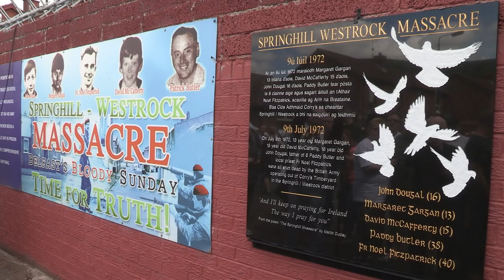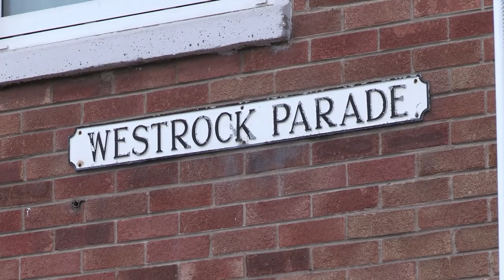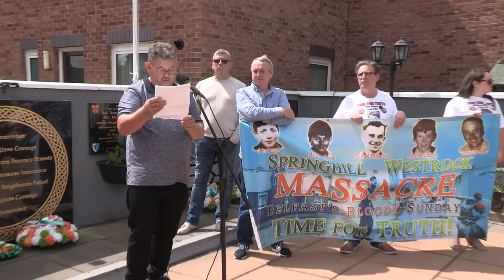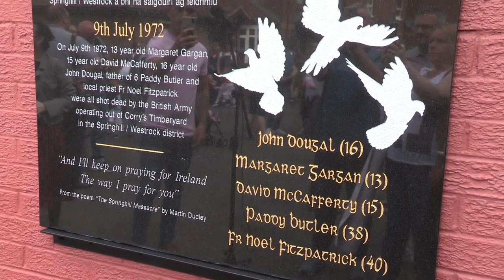Springhill/Westrock Massacre Rally - The truth will not be denied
Hundreds of family members, neighbours and friends of those shot dead by the British Army during the Springhill/Westrock massacre on the 9th July 1972 join with the campaign group demanding that the truth about the murders will not be denied.